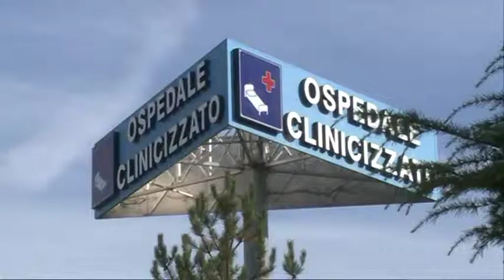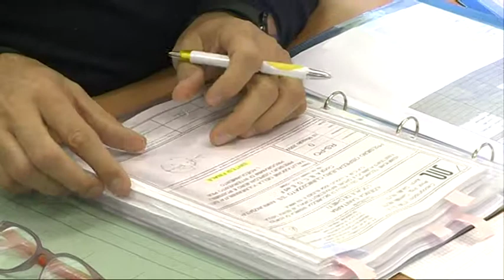Verifica antisismica, D'Alfonso visita l'ospedale di Chieti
Questa mattina il presidente della Regione Luciano D'Alfonso ha effettuato una riunione operativa e un sopralluogo all'ospedale di Chieti in merito alla problematica della stabilità dei padiglioni C e F del nosocomio teatino